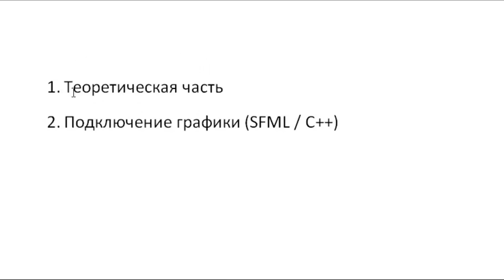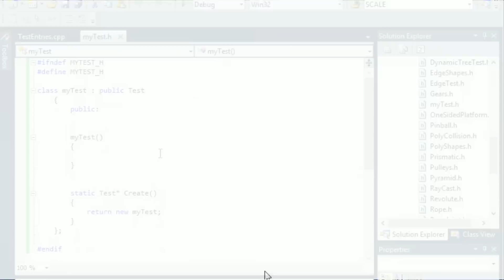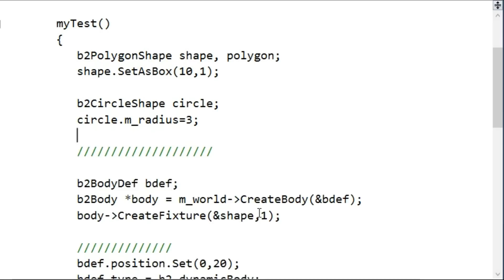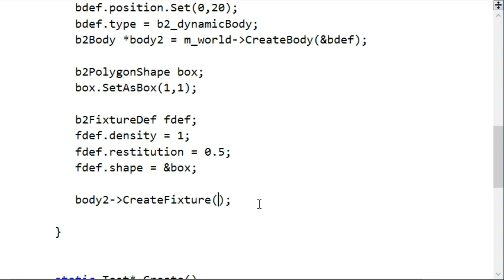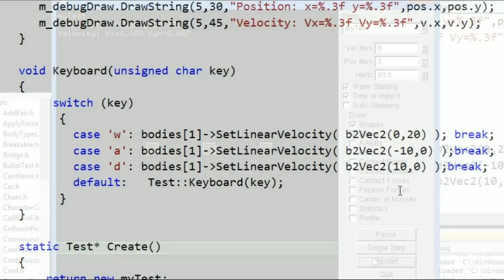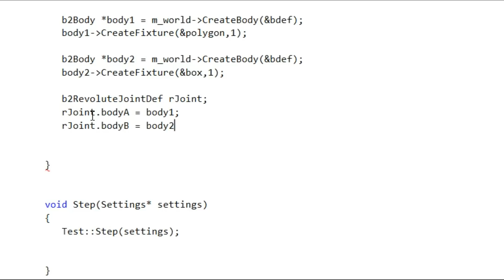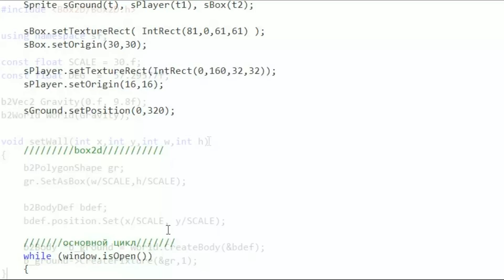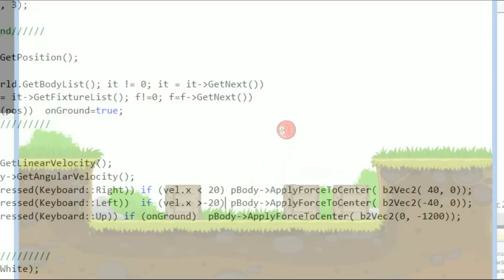Урок Box2d уроки создания игр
Урок библиотека Box2d / C++ / SFML